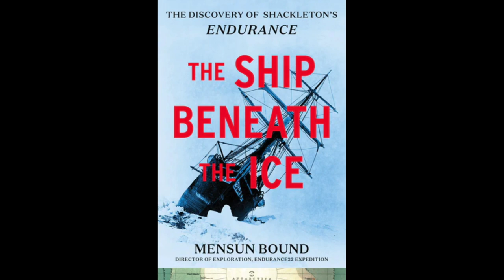The Discovery of Shackleton’s Endurance: A WC Talk with Mensun Bound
When Sir Richard Shackleton’s ship, the Endurance slipped under the Antarctic waters of the Weddell Sea after being crushed in a vise of glacial ice, no human would see it for 104 years.

Considered by marine archeologists as the crown jewel of sought-after maritime wrecks, the Endurance lay submerged 10,000 feet, considered far too deep under polar ice and dangerous weather to ever be found—until marine archeologist Mensun Bound, Director of Exploration for Endurance 22 Expedition and crew saw its ghostly outline revealed on their research ship’s sonar.

The story of the ill-fated Endurance and its crew’s harrowing escape and Bound’s determination to find it are the twin themes in Bound’s recently published book, The Ship Beneath the Ice: The Discovery of Shackleton’s Endurance, a book The London Times Literary Supplement praised as “gloriously writer …With the verve of a thriller, Bound’s narrative deftly weaves together his voyages and Shackleton’s…Bound is blessed with a poet’s ear for richly evocative language.”

At his first appearance on the east coast since the ship’s discovery, Mensun Bound will speak at Washington College about his role as the director of exploration on the expedition that discovered the Endurance.  Bound is also Trustee of the Falklands Islands Maritime Heritage Trust.

The Spy recently connected with Mensun Bound via Zoom while he was on the west coast leg of his book tour.